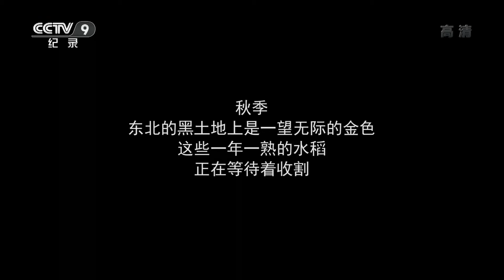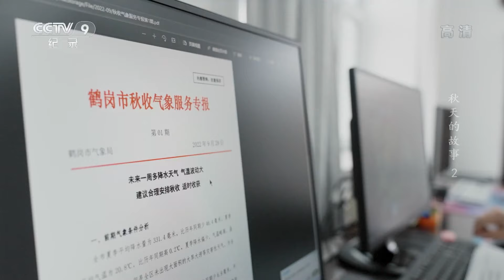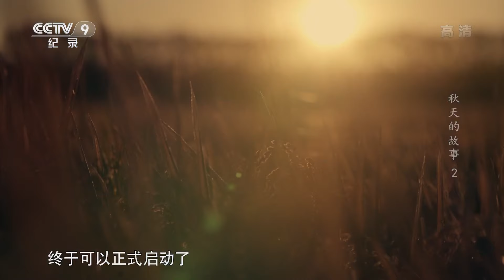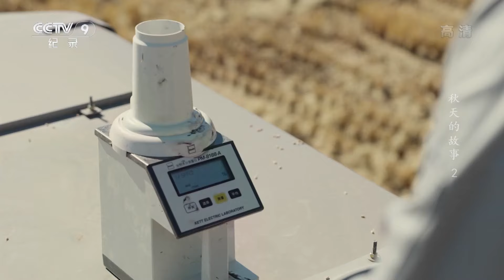《秋天的故事》第2集 新米如何以最快的速度上市？丰收的时节粮农们怎么面对阴雨天？【CCTV纪录】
本期内容：秋季，东北的黑土地上是一望无际的金色，这些一年一熟的水稻正在等待着收割。丁超是绥滨县普阳农场的粮农，他种植水稻的黑土地位于黑龙江省东北部的三江平原，是中国重要的商品粮生产基地。丁超认为，每年抢收稻子的这十几天，是最考验一个人人缘的时候。

■□节目简介■□
本系列是一组以趣致科普为主题，通过细节展现生动人物、讲述大自然的故事，全片共10集，分别为《帮忙》《归仓之路》《山神》《花粉的烦恼》《采藕记》《云上阿者科》《大橘大利》《晒丰收》《海添一线》《祝福祖国》。